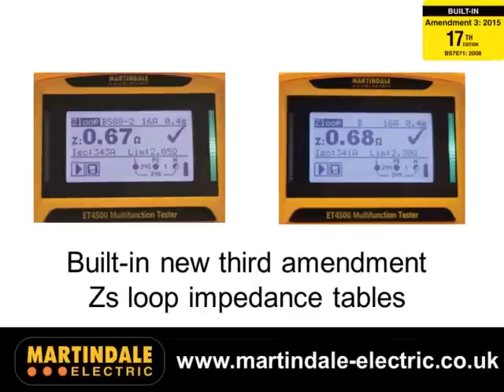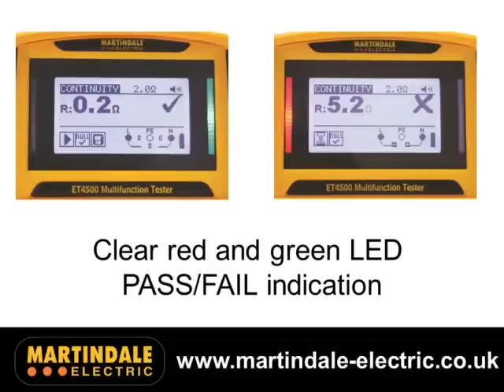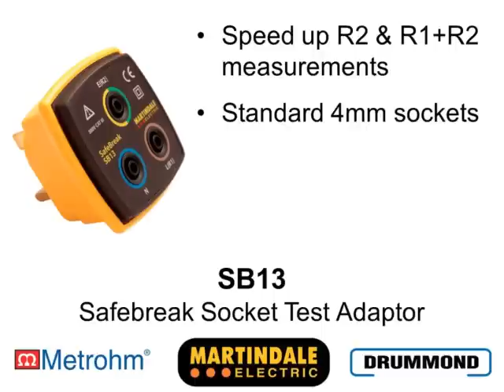Martindale ET4000 ET4500 Multifunction Tester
A short film showing the Martindale ET4000 & ET4500 multifunction testers and their benefits for Amendment 3, 17th Edition testing.